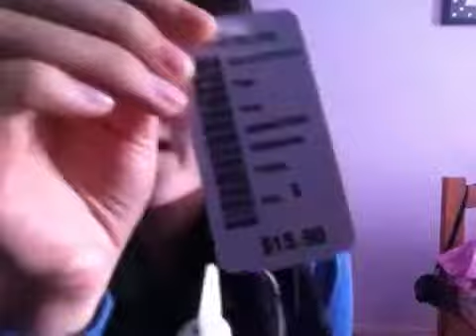Haul: Love culture, Abercrombie kids & Hollister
Yay haulll